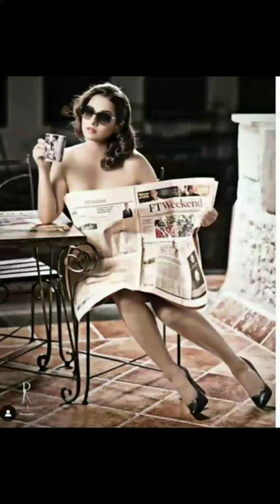vidya balan viral photo